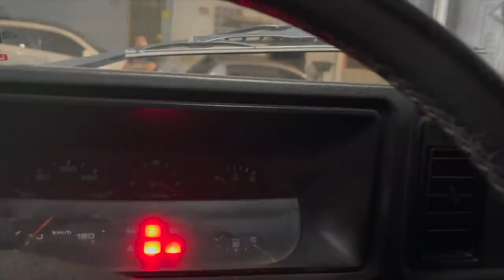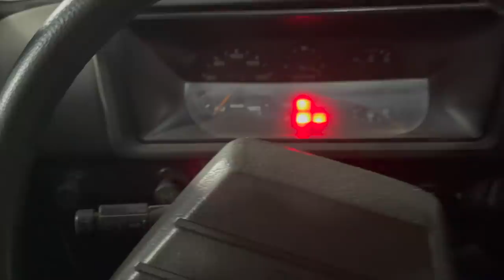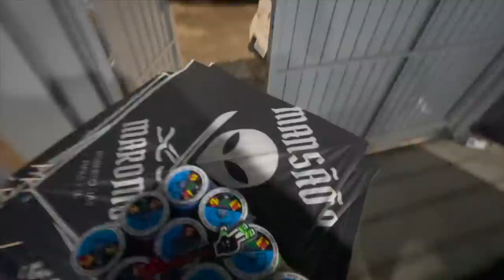VOLTEI PRO YOUTUBE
MEU TELEGRAM
link do meu grupo no telegram

TOGURO

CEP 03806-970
SÃO PAULO